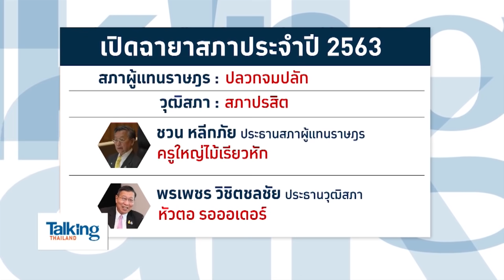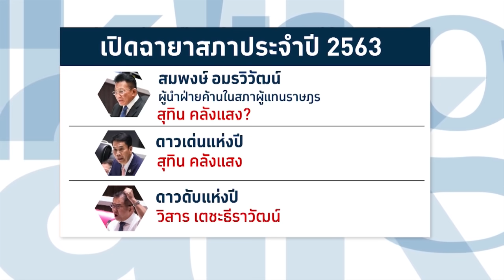Talking Thailand - “คำผกา” คิดแบบขำๆ เสนอ “ปารีณา–ศรีนวล” เป็นดาวเด่น ดาวดับสภา หลังสื่อตั้งฉายาให้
TalkingThailand ประจำวันที่ 28 ธันวาคม 2563

“คำผกา” ตั้งดาวเด่น ดาวดับแบบขำ ๆ เสนอ “ปารีณา” ดาวเด่น [เด่นยังไง แอดฯ ขอให้ถามแม่แขกเอง] ส่วนดาวดับ แม่ยกให้ “ศรีนวล” ที่ตอนอยู่อนาคตใหม่เป็นดาวเด่น พอเป็นงูเห่า ย้ายพรรคก็เลยดับ

แถมงานนี้ “พัชยา” ตามหาจนเจอ สลิ่มตั้งฉายากลับสื่อที่วิจารณ์ “ประยุทธ์”